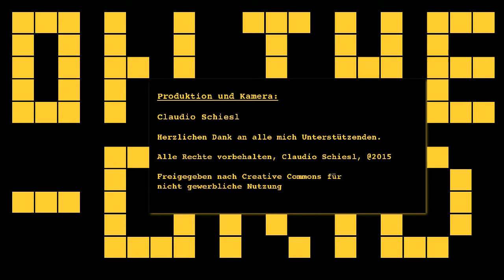On the Grid Ep. 35, Der Palatschinkenautomat/ Foodprinter am 32C3, made by Zwax (Metalab)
Zwax aus dem Metalab in Wien hat einen Palatschinenautomaten/ -drucker gebaut und präsentierte diesen am 32C3 in Hamburg, wir haben ihn einmal ausgetestet und zeigen wie das Gerät funktioniert.